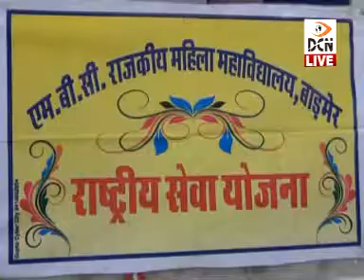DCN-LIVE-काॅलेज की छात्राओं ने सीखे सृजनात्मकता के गुर--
- छात्राओं ने सीखे सृजनात्मकता के गुर
- काॅलेज में हुआ एनएसएस का कार्यक्रम
- उन्मुखीकरण कार्यक्रम में दी जानकारी
- सैकड़ों स्वयंसेविकाएं रहीं उपस्थित
- सत्र की गतिविधियों से करवाया अवगत